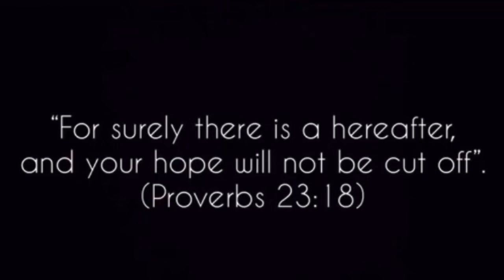Message Soccer Camp Speaker Diego Medieta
This is the same message that Diego did two months ago, sharing what he would be speaking about at Soccer Camp this year. It was so nice, we thought we share it twice. 😬 Have a listen.